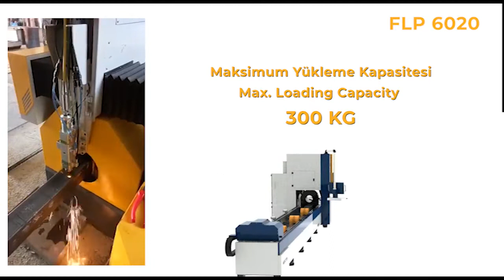MEKOTEK FLP 6020 BORU PROFİL LAZER KESİM MAKİNASI